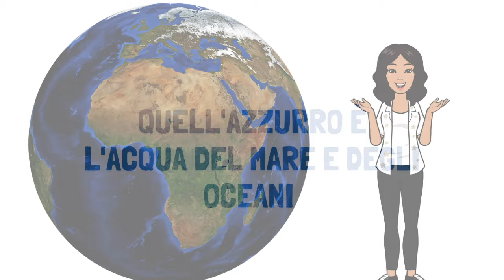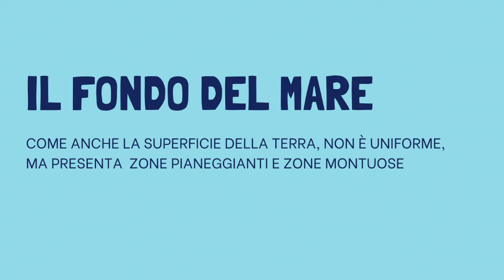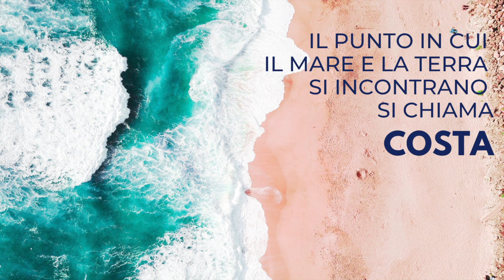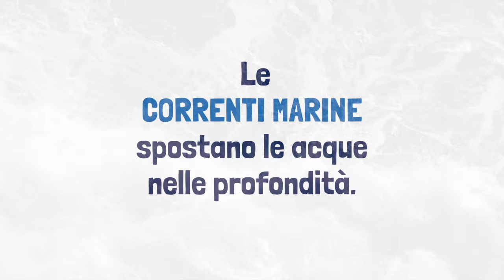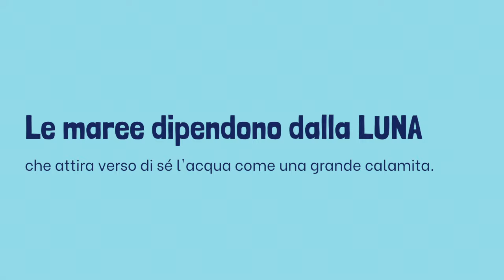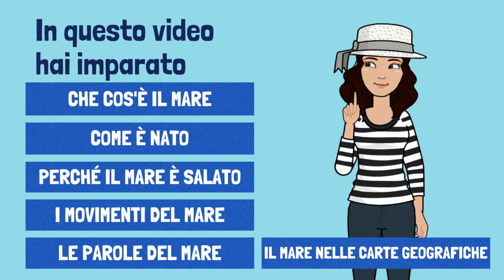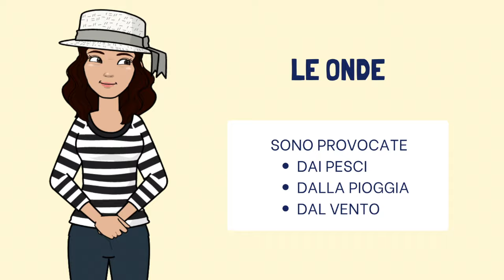IL MARE - Che cos'è, le parole del paesaggio marino - Episodio 1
In questo video imparerai:
- cos'è il mare
- come si origina
- perché è salato
- come è rappresentato nelle carte geografiche
- le parole del paesaggio marino

Troverai, inoltre, una mini verifica da fare in tempo reale.